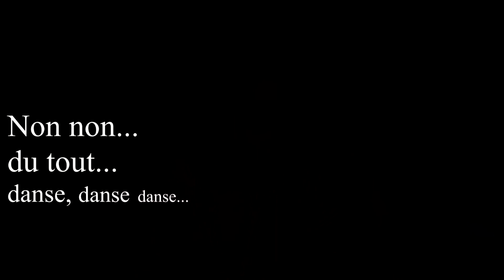Points HandiCulture n°1 - Handi and the city - Spécial Musiciens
Handi and the city vous parle de la vrai vie des personnes handicapé, à travers les yeux d’une jeune femme paraplégique : moi-même ^^
Je ne ferai pas de concessions, encore moins de langue de bois. Je vais raconter les problèmes que je peux rencontrer dans mon environnement, ma vie en tant que femme handicapé.
J’ai hâte d’avoir vos avis, vos commentaires !! J’ai eu envie de créer cette chaîne pour ouvrir un dialogue sur le sujet et montrer que oui : on peu parler de handicap de manière légère.
Donc partagez vos expériences sur cette page, vos coups de gueule, les obstacles qui vous pourrissent la vie, mais aussi les rencontres et les projets que vous avez….
Et si vous avez des questions, des thèmes que vous voudriez aborder n’hésitez pas non plus !